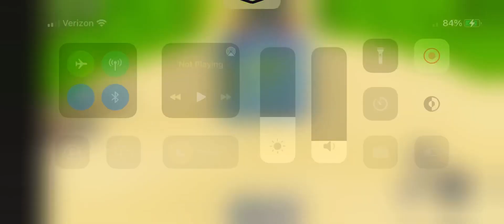Roblox: Sonic Speed Simulator Reborn: Green Hill Time Trial 3: Golden Metal Sonic 3.0